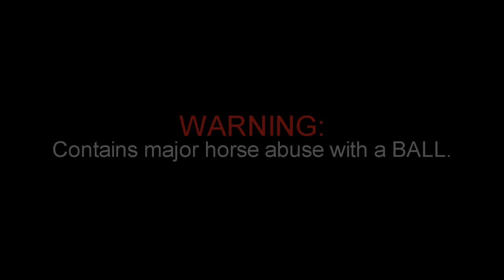Abusing the pony.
If anyone didn't realise or thinks its mean or something... I am not actually abusing him... I know Tubs very well and he clearly doesn't give a monkey's bum about the ball. We can no longer spook bust him as he is unspookable. Whatta beast.
If anyone does have a problem... then deary me.

As you can see, Toby is a rock when it comes to anything that should be scary, the most he does is look at it. I love him very much :)

P.S The song is by the youtubers Harry and Alfie, search them, they are awesome. It is called 'Last Chance' and its an original.

Maisie xxxxxx